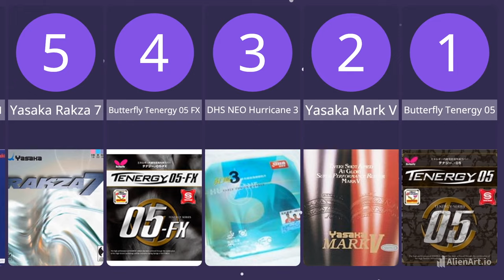Comparison: Most Popular Table Tennis Rubber